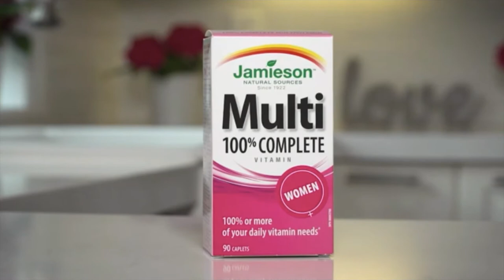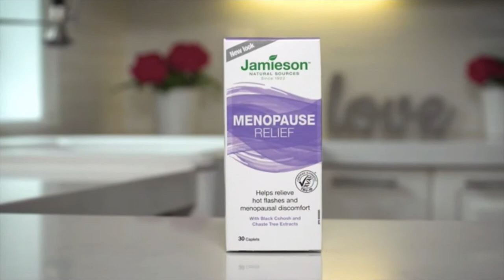W Network's Movie Date: Nicole Osinga & Jennifer Valentyne